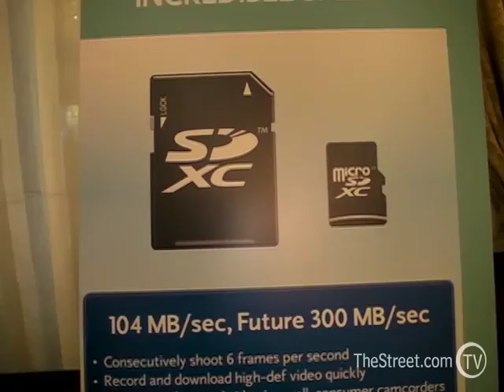1TB Memory Card: First Look, Mobile World Congress 2009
TheStreet.com's Gary Krakow delivers the future of memory- 1TB SD cards.